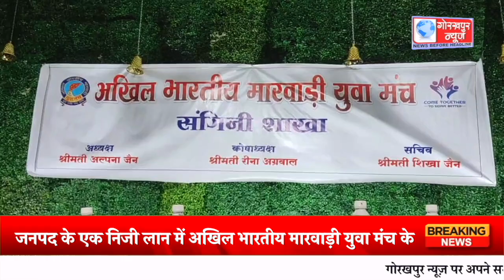जनपद के एक निजी लान में अखिल भारतीय मारवाड़ी युवा मंच के द्वारा हस्तनिर्मित वस्तुओं की लगाई गई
जनपद के एक निजी लान में अखिल भारतीय मारवाड़ी युवा मंच के द्वारा हस्तनिर्मित वस्तुओं की लगाई गई प्रदर्शनी,लोगो ने जमकर की खरीदारी